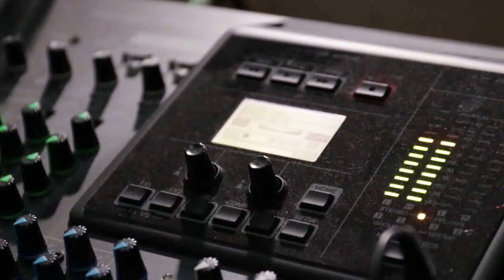Profil Fakultas Ushuluddin, Adab dan Dakwah, IAIN Bengkulu 2018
Fakultas Ushuluddin Adab dan Dakwah (FUAD) IAIN Bengkulu merupakan salah satu Fakultas dari empat Fakultas yang dimiliki oleh Institut Agama Islam Negeri (IAIN) Bengkulu, Indonesia. Fakultas Ushuluddin Adab dan Dakwah (FUAD) dahulu bernama Jurusan Dakwah dan Jurusan Ushuluddin. Pada tahun 2012, kedua Jurusan ini berubah nama menjadi Fakultas Ushuluddin Adab seiring dengan perubahan status STAIN Bengkulu menjadi IAIN Bengkulu.

Saat ini FUAD IAIN Bengkulu dipimpin oleh Dr. Suhirman, M.Pd yang dilantik sebagai Dekan FUAD masa periode 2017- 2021. Dalam perjalanannya, FUAD IAIN Bengkulu telah banyak menghasilkan para dosen dan mahasiswa/i  yang berprestasi baik itu ditingkat regional, nasional dan internasional, terutama di beberapa bidang terkait dengan MTQ, Dakwah, Desain Komunikasi visual, Broadcasting, Fotografi dan Kehumanioraan, yang memang menjadi unggulan FUAD IAIN Bengkulu.